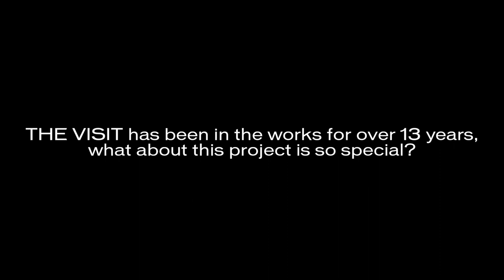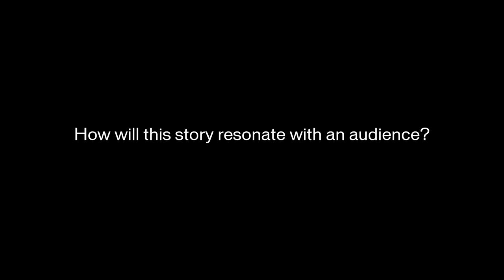A Conversation with THE VISIT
Main Stage July 31-August 17

Book by Terrence McNally
Based on the play by Friedrich Durrenmatt
Translated by Maurice Valency
Choreography by Graciela Daniele
Directed by John Doyle